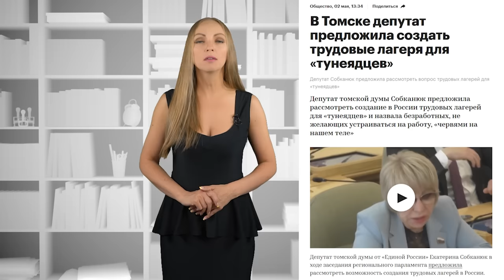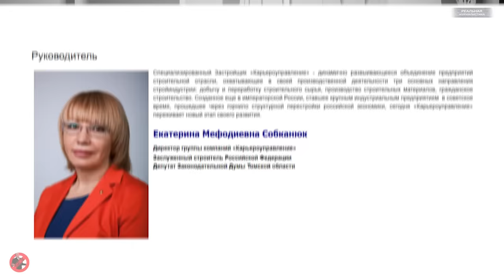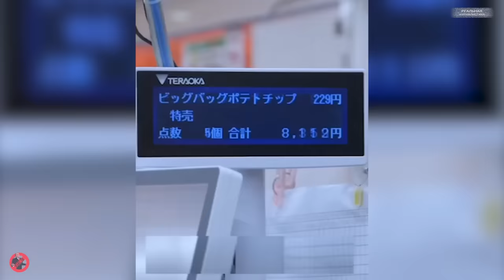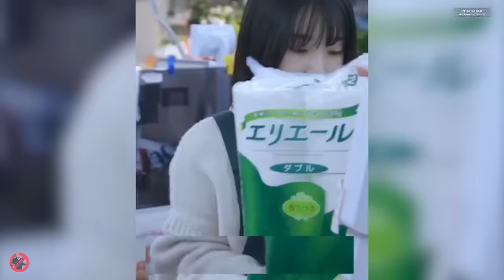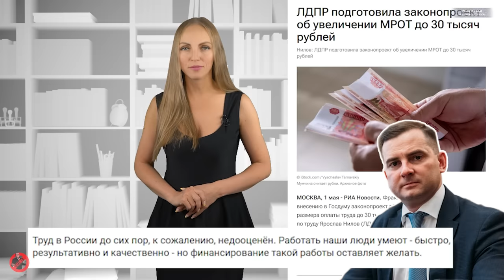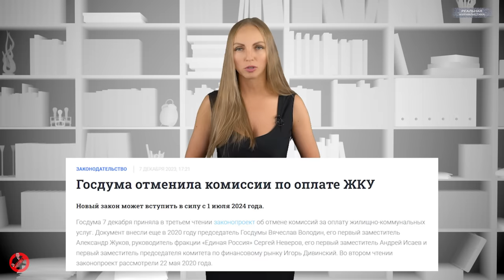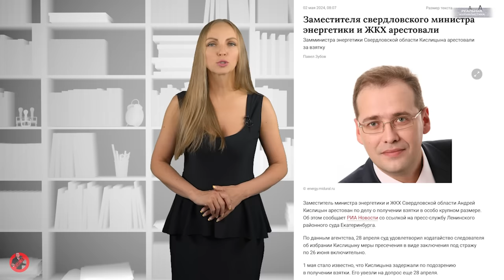Россиянам пообещали зарплату в 100 тысяч рублей. С Пасхой! И черви на теле Единой России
"Проблема этого мира в том, что воспитанные люди полны сомнений, а идиоты - полны уверенности".